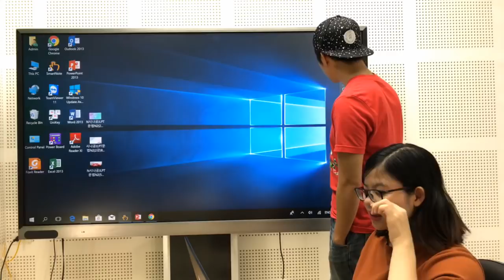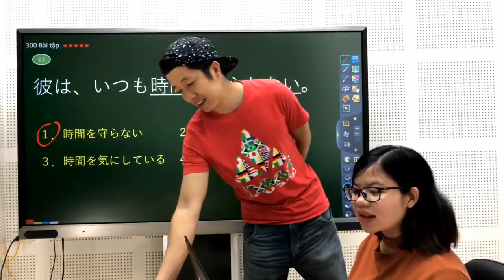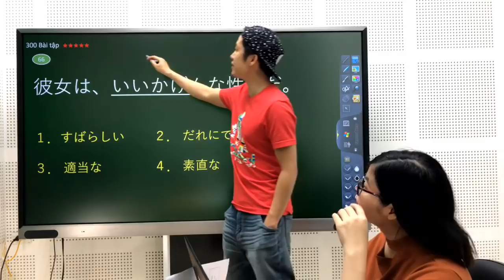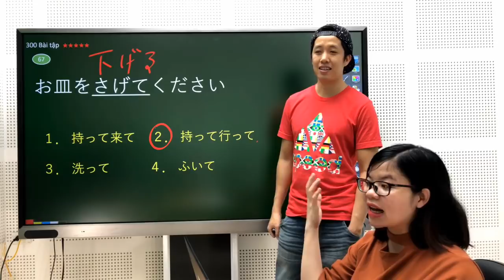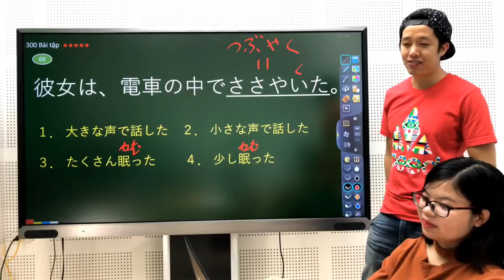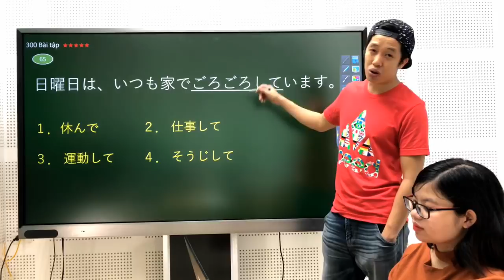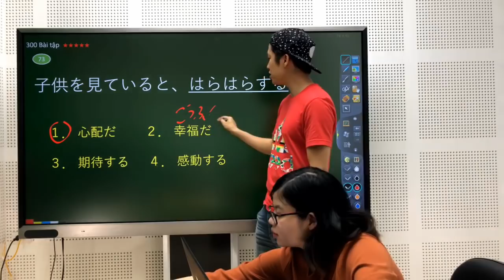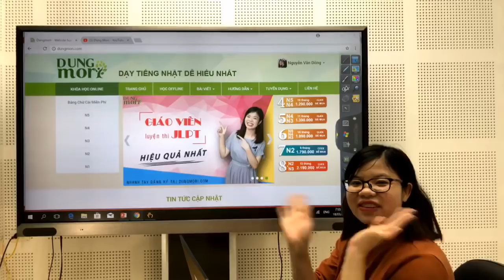#5 Seri giải 300 câu khó thuộc N3 (Dạng bài tìm từ đồng nghĩa)